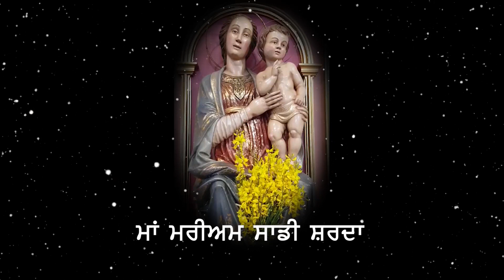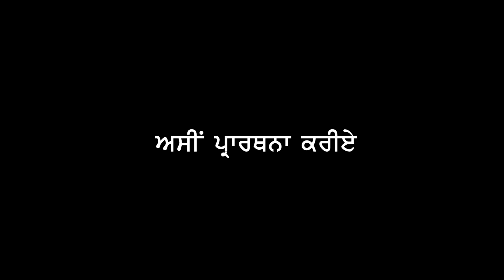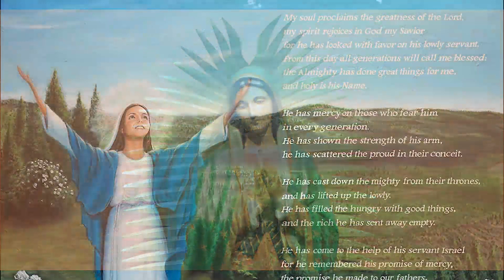29 MAY 2020 | May Devotions to the Blessed Virgin Mother Mary | Prayer by Rev. Fr. Robin Azad